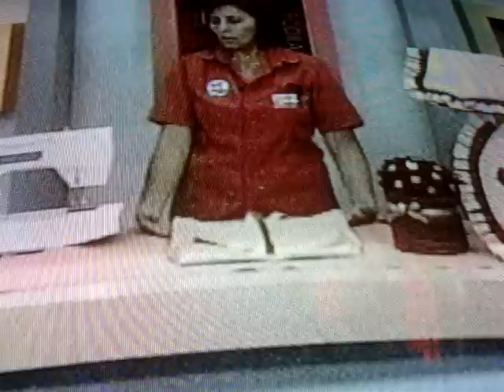PORTA ROLLO PAPEL -BAÑO +BOLSITA PARA LOS ALGODONES 4TA. PARTE.MPG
ELABORADO POR LA SRA. SONIA  FRANCO.